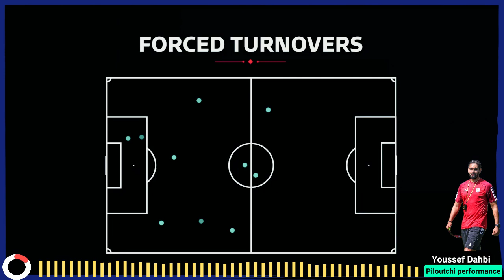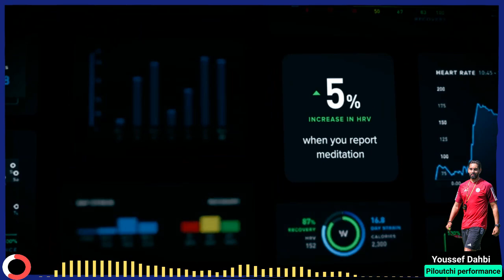Piloutchi Performance B'Darija podcast - Teaser !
Performance | analysis | insight | innovation
:كل ما يتعلق بكرة الكرة القدم الحديثة
الأداء العالي
التغذية الرياضية والمكملات
استراتيجيات الاستشفاء
وسائل التكنولوجيا في كرة القدم
الذكاء المعزز في كرة القدم
تحليل المباريات

والعديد من المواضيع